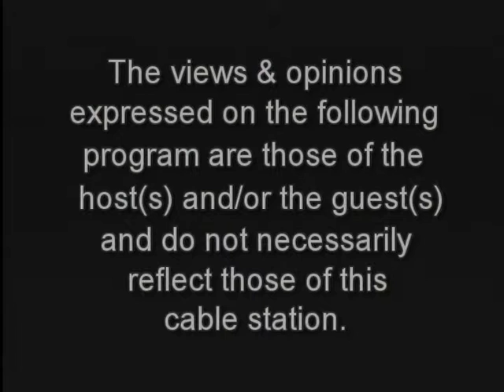Speak Out with Sandy Galef- On the Roads in the 95th A.D.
Assemblywoman Sandy Galef interviews NYS Department of Transportation Commissioner Joan McDonald.